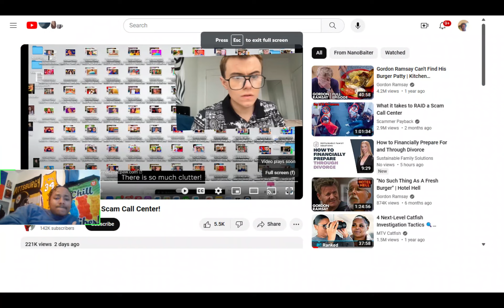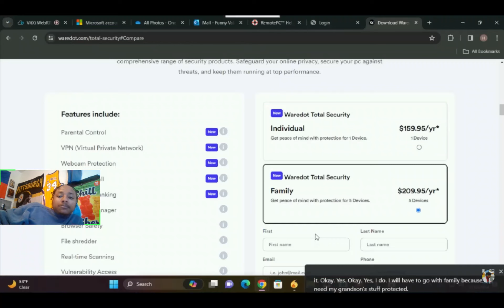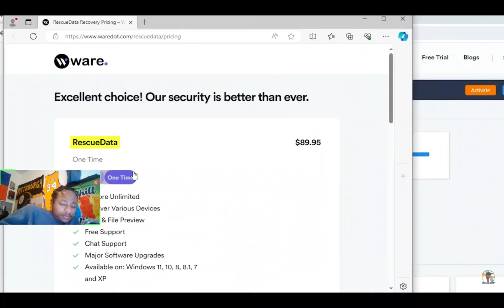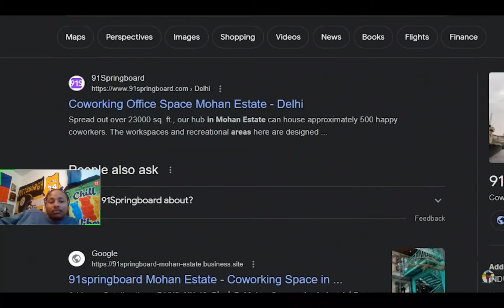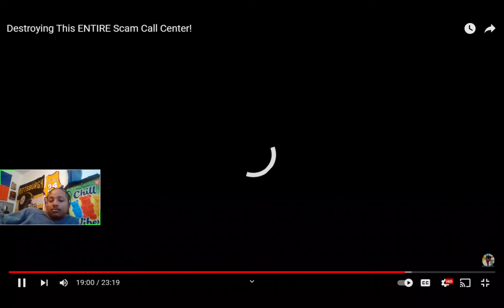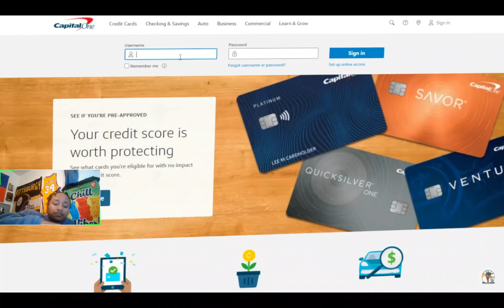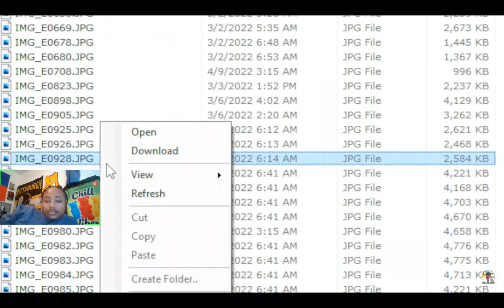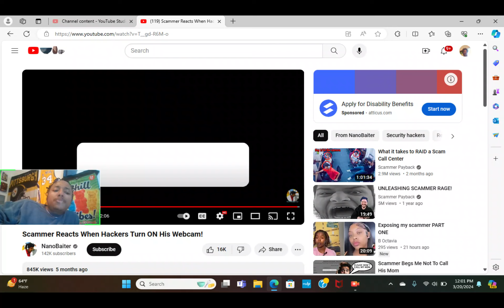Trolling Scam Likely Centers